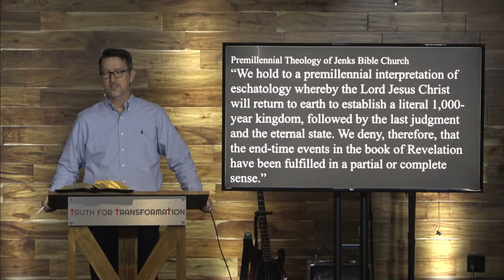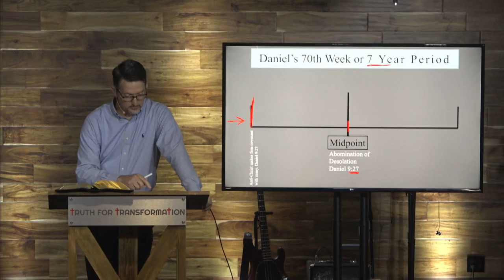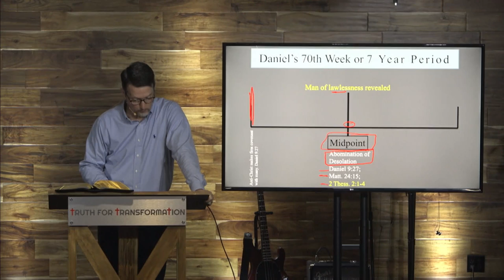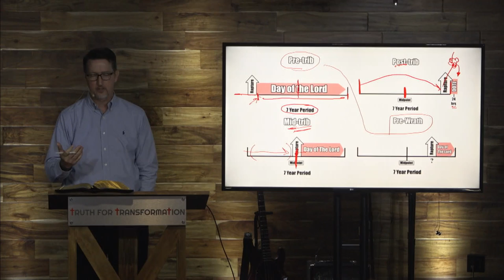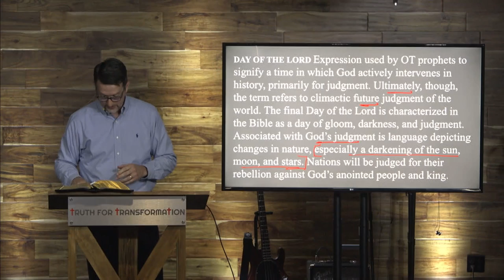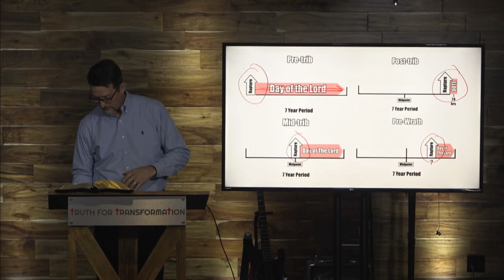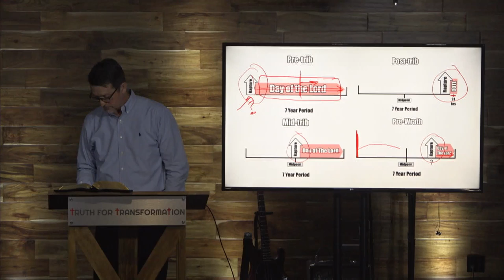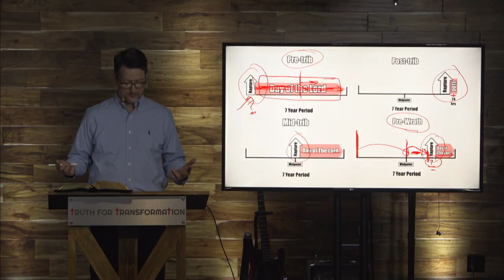The Rapture Question (A Pre-Wrath Rapture pt1)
The following is part one of a three-part series on the pre-wrath rapture by lead pastor of Jenks Bible Church, Ben Averitt.

Special mention should be given to the creators of the YouTube video by the producers, Alan Kurschner and Chris White, called “7 Pretrib Problems and the Prewrath Rapture,” as some of the slides in this video are utilized for this message.